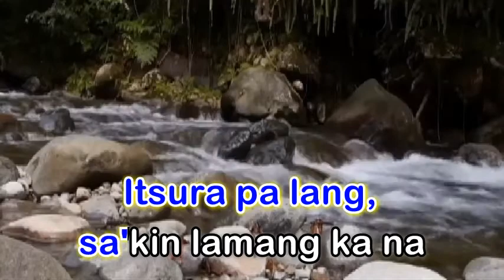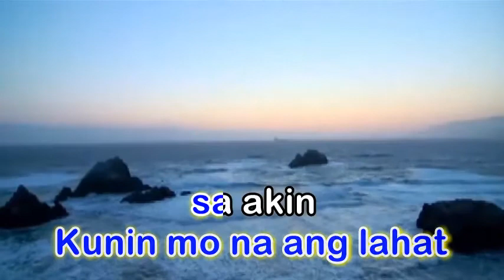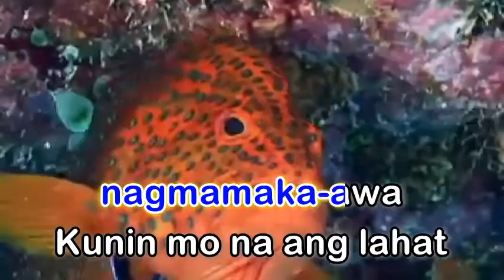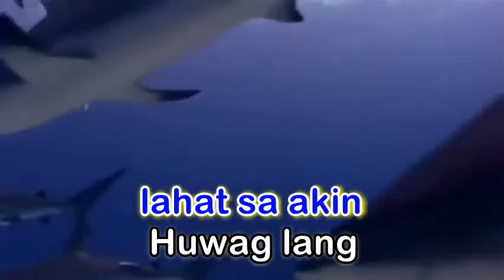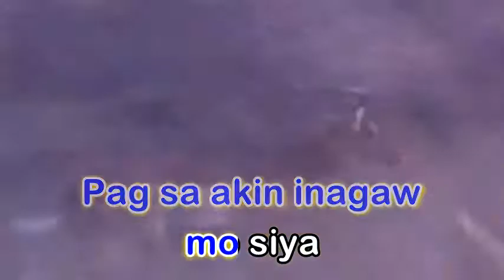Kunin Mo Na Ang Lahat Sa'kin - Jeremiah (Karaoke Version)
Artist: Angeline Quinto
Album: Patuloy Ang Pangarap
Released: 2011
Genre: Pop

The song was originally performed by the band named Jeremia which is a hit song of the 90's.
The song is all about falling in love with someone who apparently fall in love with someone too and he will do and sacrifice everything just to be with her whatever it takes...